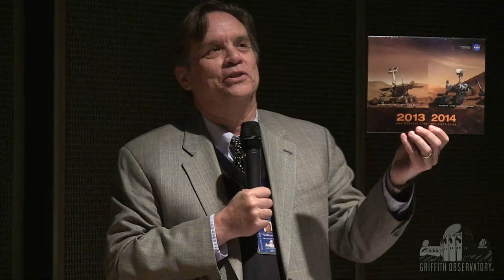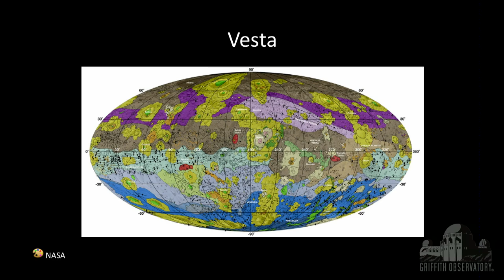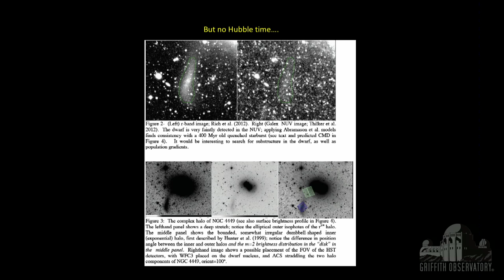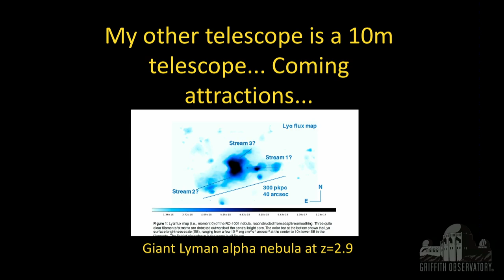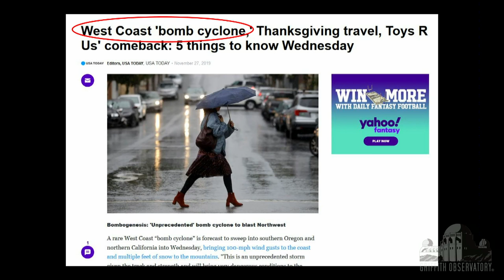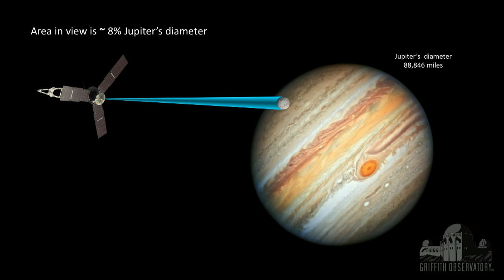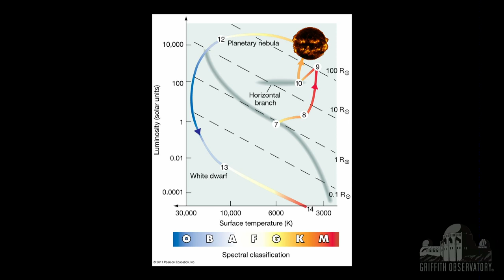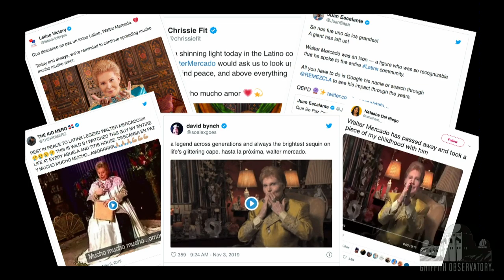December All Space Considered